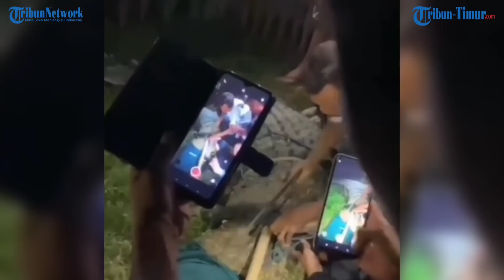Sejak 2016, Panji Sempat Ingin Menolong, Inilah Detik-detik Buaya Berkalung Ban di Palu Dilepas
TRIBUN-TIMUR.COM - Buaya yang terlilit ban di Kota Palu, Sulawesi Tengah akhirnya berhasil diselamatkan oleh pria bernama Hili (34) setelah bertahun-tahun dilakukan upaya penyelamatan sejak 2016.

Diketahui, buaya itu terlilit ban motor sejak 2016. Kemunculannya di pinggir Sungai Palu menjadi perhatian warga.

Berdasarkan keterangan masyarakat, ada yang mencurigai ban tersebut masuk di leher buaya karena tidak sengaja. Ada pula yang menyebutkan bahwa ban itu sengaja dipasangkan di leher buaya itu.

Sejak viral, penyelamatan buaya pun tak sekali saja coba dilakukan. Bahkan, Panji Petualang bersama timnya pernah mencoba menyelamatkan buaya itu pada 2018, tapi tidak berhasil.

Salah satunya diunggah akun Instagram @andreali_48 pada Senin, 7 Februari 2022.

Buaya berkalung ban ditangkap pria tersebut di bantaran Sungai Palu, sekitar jembatan 2, Jl I Ngurah Rai, Kecamatan Palu Selatan, Kota Palu, Sulawesi Tengah, Senin (7/2/2022).

Ternyata sudah tiga pekan ia berniat menangkap buaya berkalung ban itu.

Setiap sore, dia memasang umpan yang terikat tali ke sungai sekitar.

Ujung tali lainnya diikat pada batang kayu besar yang ada di sekitar sungai untuk memudahkannya menarik buaya saat memakan umpan itu.

Ia memasang umpannya dan berhasil menangkap buaya.

Pria itu tak sendiri, warga setempat yang menonton aksi Mas Gili turut membantu. (*)

Narator: Ririn

(TRIBUN-TIMUR.COM)